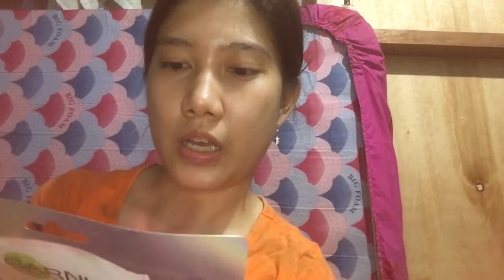REVIEW GARNIER SERUM MASK SAKURA WHITE | PRINCES XIAOLING